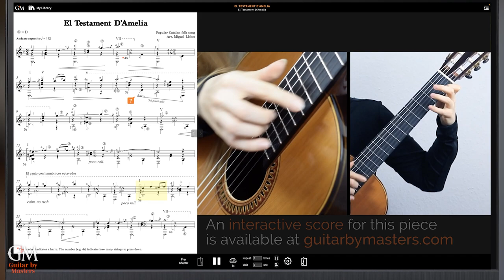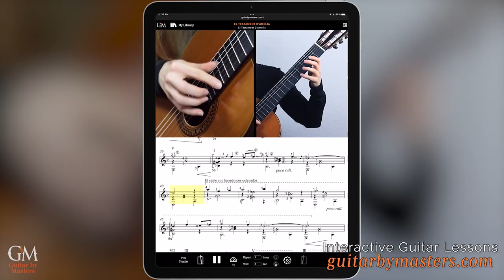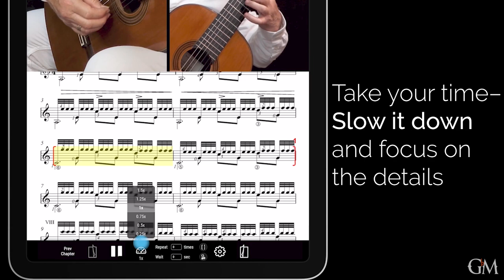Karmen Stendler plays Miguel Llobet's El Testament D'Amelia | Guitar by Masters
"El Testament D'Amelia" by Miguel Llobet is an arrangement of a popular Catalan song based on an anonymous poem from the 14th century. At guitarbymasters.com, the award-winning guitarist @KarmenStendlerGuitar offers an excellent interpretation of this piece and gives you great tips and advice on how to practice and perform it, including how to practice the harmonics, how to keep good dynamics, and much more! Her commentary is available in English, Spanish, and Chinese.